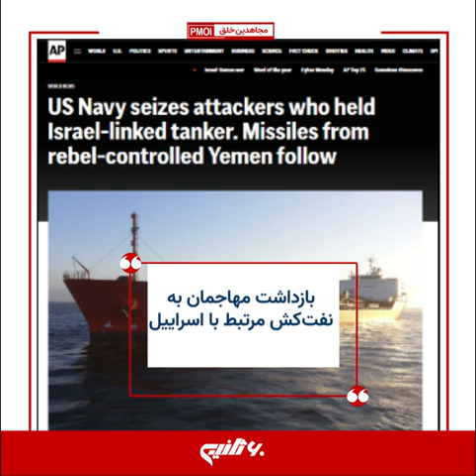خلاصه مهم‌ترین خبرهای ایران و جهان در ۶۰ثانیه - دوشنبه ۶آذر ۱۴۰۲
دیدارهای خانم مریم رجوی
خانم مریم رجوی در جریان سفر به پارلمان اروپا با آقای هانز هیده، نماینده پارلمان اروپا از اتریش، آقای فرانسیشکو گخیرو از پرتغال و خانم پاتریسا تویا، نماینده پارلمان اروپا از ایتالیا دیدار کرد.

اعتراض و قیام
تجمع و راهپیمایی اعتراضی بازنشستگان در استانهای مختلف کشور با شعار: ظلم و ستم کافیه، سفره ما خالیه!

تهدید رژیم ایران توسط ناتو
دبیرکل ناتو: رژیم ایران باید افسار نیروهای نیابتی خود را بکشد.

تحریم‌های شدید علیه رژیم ایران
لیز تراس، نخست‌وزیر سابق انگلستان: تحریم‌های شدید علیه رژیم تهران باید اعمال شود.

بازداشت مهاجمان به نفت‌کش مرتبط با اسراییل
آسوشیتدپرس: نیروی دریایی آمریکا مهاجمانی که نفت‌کش مرتبط با اسراییل را در اختیار داشتند، بازداشت کرد.

ناو گروه آیزنهاور در خلیج‌فارس
ورود ناو هواپیمابر آیزنهاور به‌همراه ناوشکنهای آن به خلیج‌فارس با هدف تأمین امنیت کشتیرانی آزاد

جنگ در غزه
رئیس سرویس اطلاعات دولتی مصر: مصر و قطر به توافقی برای تمدید آتش‌بس اسراییل با حماس به‌مدت ۲روز نزدیک هستند. این تمدید ۲روزه شامل آزادی ۲۰گروگان اسراییلی و ۶۰اسیر فلسطینی می‌شود.